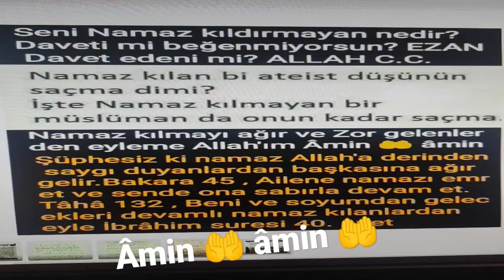doğru doğrusu keşfet youtube shorts short gaming youtubeshorts freefire trending tiktok reels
Ezan sesi duyup Namaz kılmayı ağır gelenlerden eyleme Allah'ım 🤲 Âmin 🤲 Şüphesiz ki namaz Allah'a derinden saygı duyanlardan başkasına ağır gelir Bakara suresi 45. Ayeti CUMA Âyeti ve Hadisini bilen müslüman Cuma namazını ve 5 vakit Namaz kılar Allah'ın izniyle ..“Kim tembellik ederek üç cuma namazını terk ederse Allah o kimsenin kalbini mühürler.” (Tirmizî, Cuma, 354) anlamındaki sözleriyle cuma namazını mazeretsiz kılmayanların akıbetini bildirmiş, Cuma namazının faziletini şöyle beyan etmiştir:  Allah  müminlere seslenmektedir: “Ey iman edenler! Cuma günü namaz için çağrı yapıldığı zaman, hemen Allah’ın zikrine koşun ve alış verişi bırakın. Eğer bilirseniz bu, sizin için daha hayırlıdır.” (Cuma 9. âyeti)👍Allah'ım bizleri rızasından 5 Vakit namaz kılmaktan, yolundan ve sevgisinden ayırmasın 🤲 Şüphesiz ki namaz Allah'a derinden saygı duyanlardan başkasına ağır gelir Bakara suresi 45. ayeti Müslümanım diyenlere seslenir ve mazeret engel bahanesi yoktur ve olamaz Allah'ın izniyle 👍 Beni ve soyumdan gelecekleri dosdoğru namaz kılanlar dan eyle İbrâhim suresi 40. Âyeti,Allah'ım beni , arkadaşlarımı ve çevremdekileri devamlı Namaz kılan ve şükredenlerden eyle Allah'ım 🤲 Allah'ım bizleri rızasından yolundan ve sevgisinden ayırmasın  🤲 Ailene namazı emret ve sende ona sabırla devam et Tâhâ suresi 132. ayet Müslümanım diyen anne babalara seslenir ve mazeret engel bahanesi yoktur ve olamaz Allah'ın izniyle 👍 Beni ve soyumdan gelecekleri dosdoğru namaz kılanlar dan eyle İbrâhim suresi 40. âyeti elhamdülillah Müslümanım diyenlere seslenir ve mazeret engel bahanesi yoktur ve olamaz Allah'ın izniyle 👍 Allah'ın Dediğine ve emrine uyalım 👍 Şüphesiz ki namaz Allah'a derinden saygı duyanlardan başkasına ağır gelir Bakara suresi 45. Âyeti Müslümanım diyenlere seslenir ve mazeret engel bahanesi yoktur ve olamaz Allah'ın izniyle 👍 Allahım bizleri rızasından , yolundan ve sevgisinden ayırmasın...“Kim tembellik ederek üç cuma namazını terk ederse Allah o kimsenin kalbini mühürler.” (Tirmizî, Cuma, 354) anlamındaki sözleriyle cuma namazını mazeretsiz kılmayanların akıbetini bildirmiş, Cuma namazının faziletini şöyle beyan etmiştir:  Allah  müminlere seslenmektedir: “Ey iman edenler! Cuma günü namaz için çağrı yapıldığı zaman, hemen Allah’ın zikrine koşun ve alış verişi bırakın. Eğer bilirseniz bu, sizin için daha hayırlıdır.” (Cuma, 9)

Ayette ezana, cuma gününe, cuma namazına, cuma namazının farz oluşuna, cuma hutbesine, cuma saatinde alış veriş yapılmaması gerektiğine işaret edilmektedir. Cuma namazına gitmek, ergenlik çağına ulaşmış her Müslümana farzdır.” (Ebu Dâvûd, Taharet, 129)
“Bir kimse güzelce abdest alır sonra mescide gelir, susup okunacak hutbeyi dinlerse, gelecek cumaya kadar ve ondan sonraki üç gün içinde işleyeceği (küçük) günahları affedilir.” (Müslim, Cuma, 24)

“Beş vakit namaz ve cuma namazı diğer Cuma namazına kadar büyük günahları işlemediğin sürece aralarında işlenen (küçük) günahlara kefarettir.” (Müslim, Tahâre, 14-15) Şüphesiz ki namaz Allah'a derinden saygı duyanlardan başkasına ağır gelir Bakara suresi 45. Ayeti Müslümanım diyenlere seslenir ve mazeret engel bahane yoktur 👍 Ailene namazı emret ve sende ona sabırla devam et Tâhâ suresi 132. Ayeti Müslümanım diyen anne babalara seslenir ve mazeret engel bahane yoktur 👍 eşhedü en la ilahe illallah ve eşhedü enne Muhammeden abduhu ve rasuluhu kelime-i şehadet denir 👍 Allah'ım bizleri rızasından Kur'an'ı Kerim okumak ve hayatımıza uygulamaktan Namaz kılmaktan elimizde bulunan nimetleri imkanları şükürden ve Peygamberimiz Hz Muhammed sav efendimizin Sünnetinden anne ve baba duasından ayırmasın 🤲
  Allah'ım bizleri rızasından Kur'an'ı Kerim okumak ve hayatımıza uygulamaktan Namaz kılmaktan elimizde bulunan nimetleri imkanları şükürden ve Peygamberimiz Hz Muhammed sav efendimizin Sünnetinden anne ve baba duasından ayırmasın 🤲
Allah'ım bizleri rızasından Kur'an'ı Kerim okumak ve hayatımıza uygulamaktan Namaz kılmaktan şükürden Peygamberimiz Hz Muhammed sav efendimizin Sünnetinden anne ve baba duasından yolundan sevgisinden ve rızasından ayırmasın mevlam 👍 Âmin 🤲 Beni ve soyumdan gelecekleri dosdoğru namaz kılanlar dan eyle İbrâhim suresi 40  Müslümanım diyenlere seslenir ve mazeret engel bahanesi yoktur ve olamaz Allah'ın izniyle 👍 Allah'ım bizleri namaz kılmayı ağır gelenlerden eyleme Allah'ım  🤲 Şüphesiz ki namaz Allah'a derinden saygı duyanlardan başkasına ağır gelir Bakara suresi 45. âyet Müslümanım diyenlere seslenir ve mazeret engel bahanesi yoktur ve olamaz Allah'ın izniyle namaz kılıyorum çok şükür ELHAMDÜLİLLAH 🤲 Beni ve soyumdan gelecekleri dosdoğru namaz kılanlar dan eyle.Duamı kabul et. İbrahim suresi 40. âyet Müslümanım diyenlere seslenir.👍Allah'ım kabul etsin. Bayrağımızı ve ezanımızı dindirtme Allah'ım 🤲 Allah'ım bizleri rızasından yolundan ve sevgisinden şükürden Peygamberimiz Hz Muhammed sav efendimizin Sünnetinden anne ve baba duasından ayırmasın 🤲 Âyeti ve hadis bilen 5 vakit NAMAZINI kılar kesin Allah'ın izniyle çok şükür ELHAMDÜLİLLAH 🤲🤲🤲